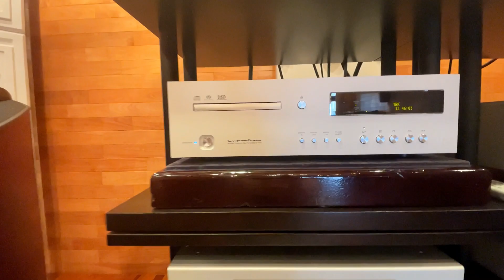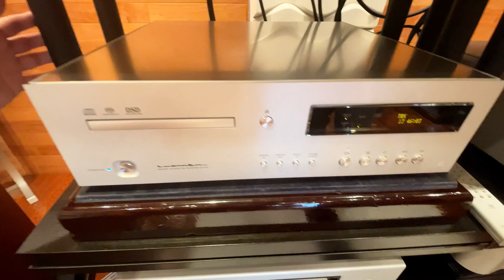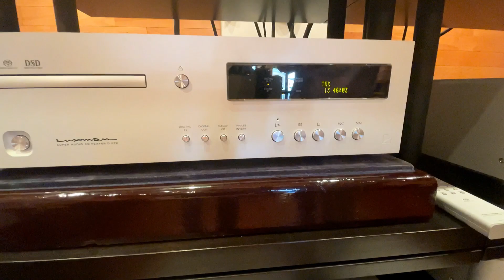【高い音楽性とクリアな音質がベストマッチ！】LUXMANの新作SACD/CDプレーヤー「D-07X」の音質は特筆すべきサウンドでした。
今回はLUXMANのMQAも聴けるSACD/CDプレーヤー「D-07X」を聴く機会がありましたので、ようすけ管理人とペガサス☆TANAKAでレビューいたします。

LUXMANらしく高い音楽性とクリアで解像度高い音質がマッチしていて聴き応え抜群のサウンドです。
艷やかで伸びやかなヴォーカル、しっかりと表現するベースやバスドラの解像度など本当に上から下まで文句のないサウンドなのですが、価格がこれでいいのか？と思うぐらいのパフォーマンス！

この価格帯のSACD/CDプレーヤーは中々ないので、購入時の検討の一つに加えていただきたい１台です。